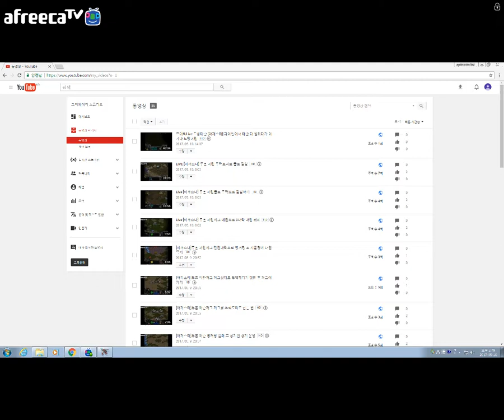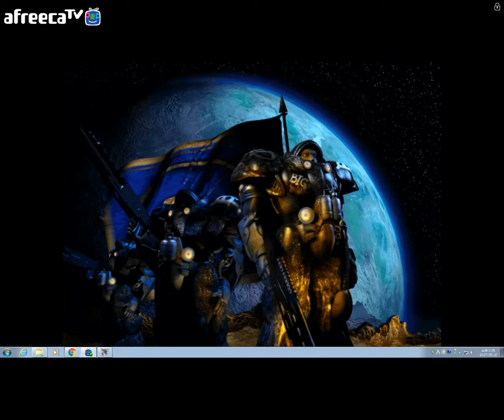실시간 Live [ Girl's 스타] 파이썬 테란이 플토 이기는 법 Terran vs protoss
Starcaraft Terran Zerg Protoss

[Girl's 스타]중수에서 고수되기

스타크래프트 리마스터

Starcraft Remastered

프로게이머